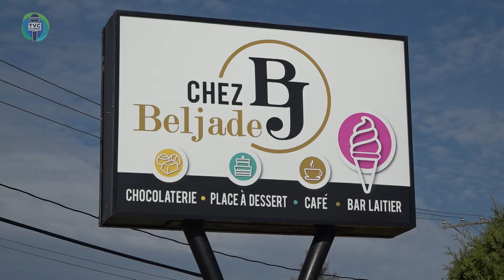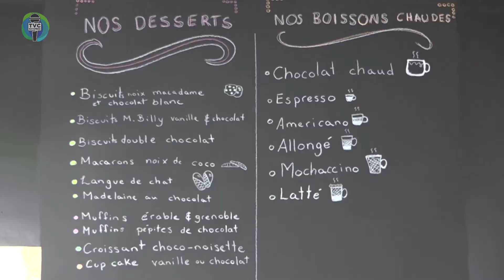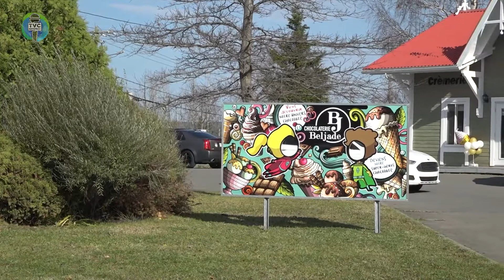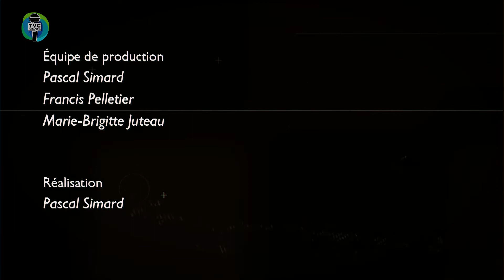Info.TVC HEBDO - Inauguration des nouveaux locaux de la CHOCOLATERIE BELJADE - 2022-10-28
Info.TVC L’HEBDO du 28 octobre 2022. Capsules d'informations matapédiennes.

Invité(e)s :
 Sophie Marion – Propriétaire – Chocolaterie BELJADE
 Kristina Michaud - Députée – Circonscription d'Avignon-La Mitis-Matane-Matapédia
 Sylvie Blanchette – Mairesse – Ville d’Amqui